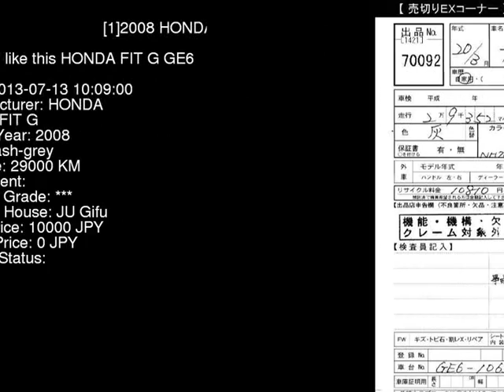2008 HONDA FIT G GE6 - Japanese Used Car For Sale Japan Auction Import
2008 HONDA FIT G GE6 - Japanese Used Car For Sale Japan Auction Import GE6,HONDA,FIT,G,JU Gifu,jdmvip,vip,jdm,cars,japan,jdmvip.com,japanesecars,usedcars Japanese Used JDM Car For Sale At Auction in Japan for Import